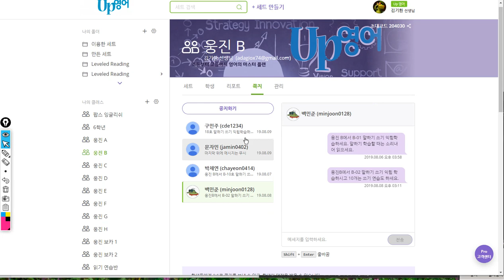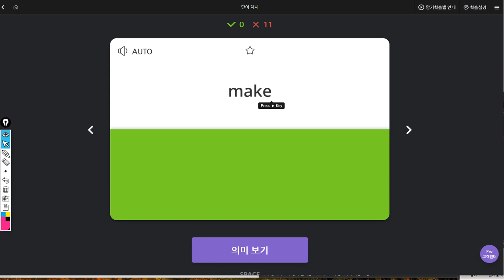백민준 2019 08 09 일대일